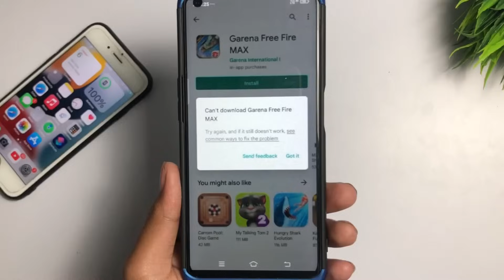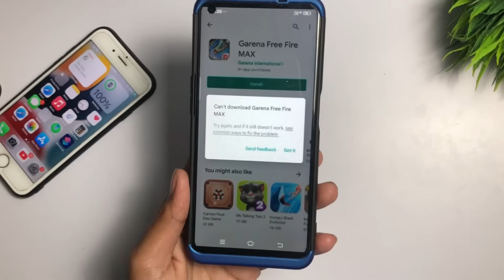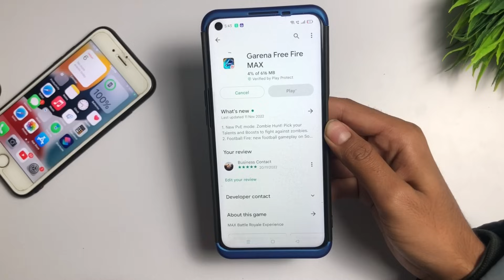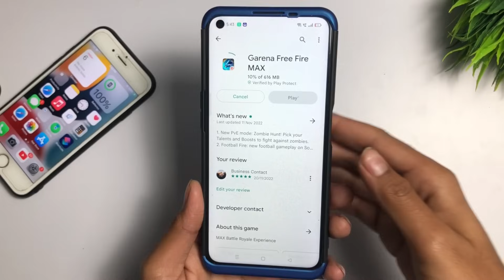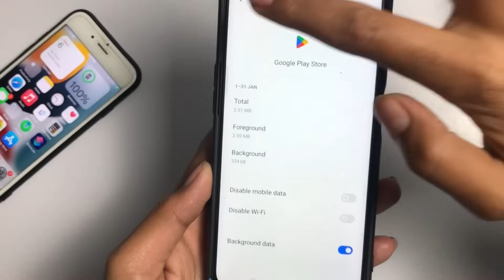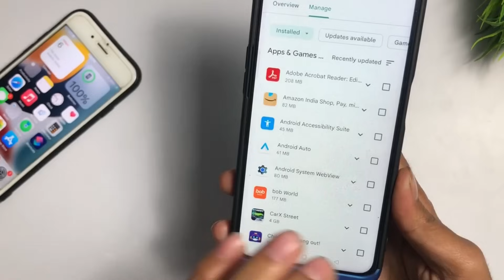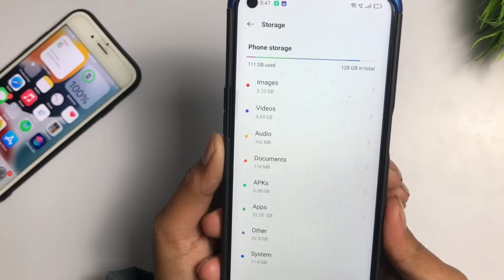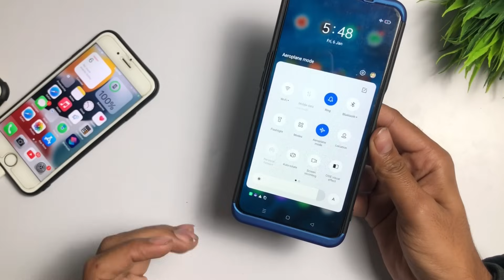😥 can't download apps from play store | how to solve can't download apps in play store | free fire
:- Covered Queries in this video 👇

1.can't download garena free fire max
2.can't download garena free fire max problem
3.how to solve can't install app in play store
4.how to fix can't install app in play store
5.can't download apps from play store
6.can't download apps from play store problem

➤ Your Queries 🟢
1.can't download garena free fire max
2.can't download garena free fire max problem
3.how to solve can't install app in play store
4.how to fix can't install app in play store
5.can't download apps from play store
6.can't download apps from play store problem